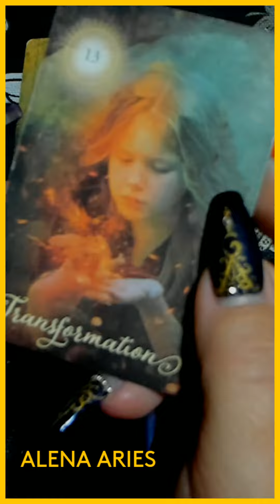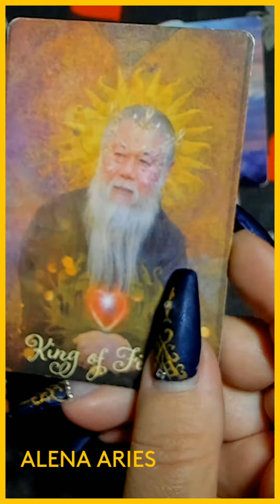ЧТО ВЫЯСНИТСЯ В СЧИТАННЫЕ ДНИ? таро гадание/на любовь/на будущее/новые